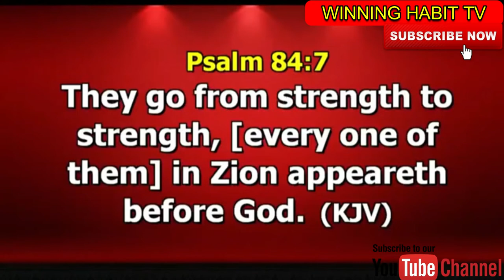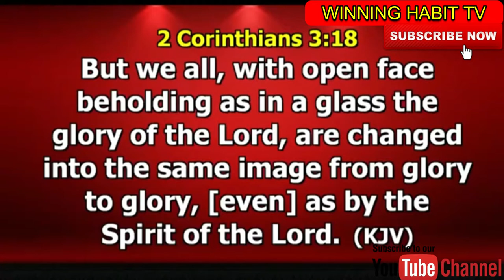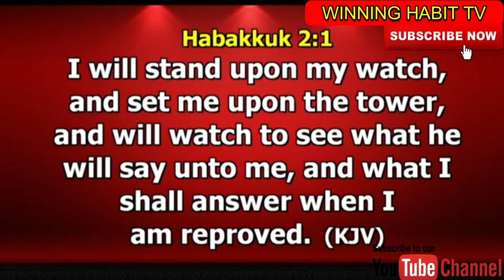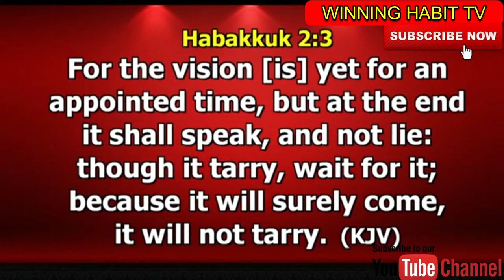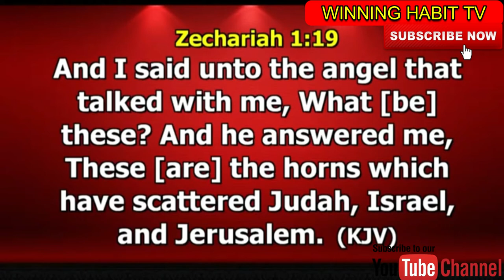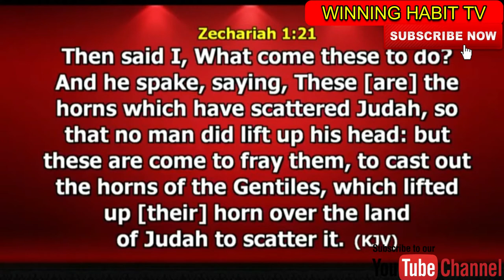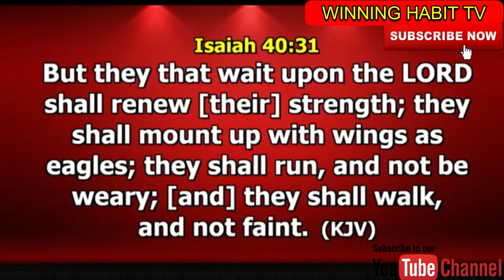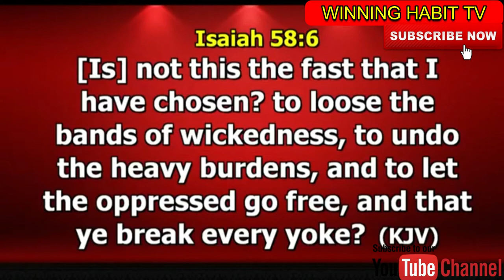DEALING WITH THE SPELL OF DELAY by PASTOR DR PAUL ENENCHE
TOPIC : DEALING WITH THE SPELL OF DELAY

This a Powerful Sermon from Dr. Paul Enenche. on Dealing with the Spell of Delay, it is a must for you to watch and listen to this sermon to gain spiritual understanding.

1) This video or audio has no negative impact on the original content
2) This video is for teaching purposes only
3) I only used bits and pieces of videos to help with the story where necessary.

Category
People & Blogs
License